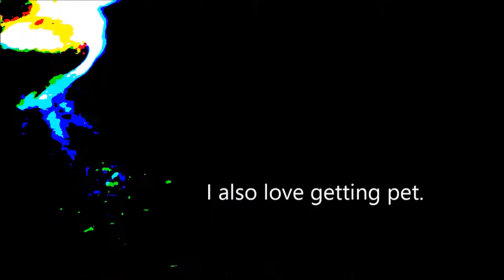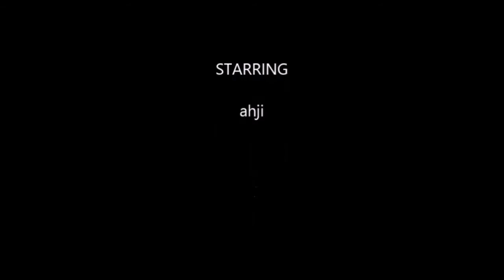IM FLYING!!! WHY ARE YOU RECORDING ME!!!